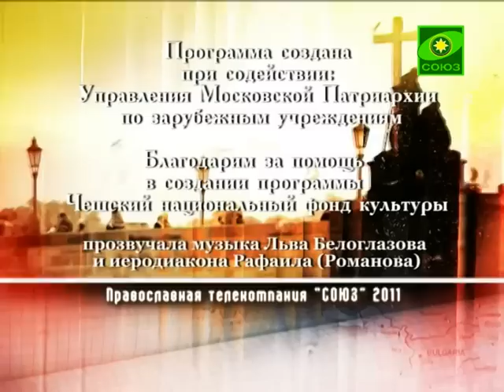Крест над Европой. Карловы Вары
Церковь Святых первоверховных апостолов Петра и Павла.